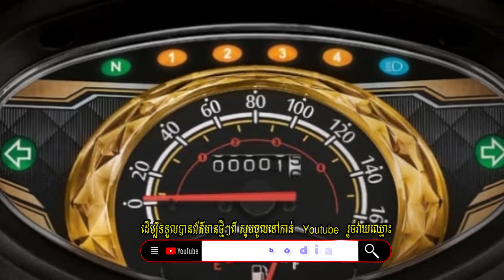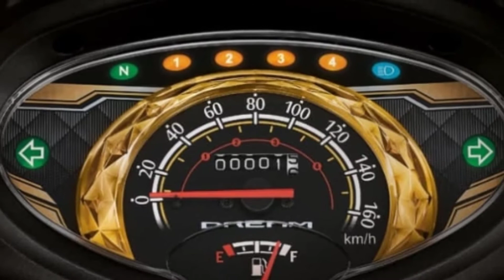Honda Dream 125cc 2022ម៉ូតូអាសង់ឌ្រីមឆ្នាំថ្មី2022ចេញហើយស្អាតកប់❤️| New HondaDream 2022ចេញជាផ្លូវការ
☑️Sources and Referencing:
●Video: Cambodia Daily24
●Images: Cambodia Daily24
●Video Editing: Sony Vegas 17 Pro and  Camtasia 2021 Last Version
●Edited By Cambodia Daily24

Hello everybody ! Welcome to Cambodia Daily24. My have uploading Health news, Social News, Technology News, Love News, Entertainments News, Stars News, All 's News in the Global.

My goal is to make Cambodian people understand Cambodia’s social and Honda Dream 125cc 2022,ម៉ូតូអាសង់ឌ្រីមឆ្នាំថ្មី2022,ចេញហើយស្អាតកប់❤️, New HondaDream 2022,ចេញជាផ្លូវការ,Honda Dream 2022,New Honda Dream 2022,022,អាសង់2022ចេញជាផ្លូវការ,,

political issues and shares new ideas for them in order to be away from being cheated by dishonest politicians just because Cambodia needs honest and respectful politicians, having clear intentions. Cambodian people do not need people who cheat them. As a matter of fact, there are two well-known politicians: Hun Sen, Cambodian Prime Minister and the ruling party leader, and Sam Rainsy, Cambodia’s most prominent opposition leader. There are also other well-known analysts and politicians talking about the social & political: KEM SOKHA, KHEM VEASNA LDP, PICH SROS, WILLIAM GUANG, PHENG VANNAK, JAMES SOK, SAN BUNTHOEUN, KIM SOK, SO NARO, CHUN CHANBOTH, TAING SARADA, KUN CHANDY, MAK HOEUN, REACHBOTH AHSORKAY, YIM SINORN, SOK TOUCH, SARETH SOUK.
There are also other well-known popular sale online and popular Social Media: ទ្រី សុផានិត, ទ្រី ដាណា, ទ្រី សុផានិត VS ទ្រី ដាណា, ថៅកែពេជ្រ ទ្រីដាណា, ពូម៉ៅ, ចែដាណា, Dry dana, Dana Try, Sophath KH, Den Sony, Love Riya, Try sophanith, អ៊ុំស្រីទ្រីដាណា, Den Sony Sweet Love Riya, ដែន សូនី, ប្រូ សូនី, ឈ្លោះគ្នាទៀតហើយ, Love Riya ដេញប្រូនសូនី, ចេញពីផ្ទះ, OnnRathy, Mrr Plvannet, News Khmer, Cambodia News, Hot News, Khmer news, Monkey Ice, Ms Sochata, Chhem Heing, Admin Muny, Nee Nee Lifestyle, Love Plengka-Kh, ព័ត៌មានប្រចាំថ្ងៃ, ព័ត៌មានថ្ងៃនេះ, ព័ត៌មានថ្មីៗ In particular, it also provides you the English knowledge of English Khmer, Khmer English on Translation News/newspaper, Writing tips, Grammar study, Vocabulary. These are useful for Cambodian people to learn English easily on YouTube Channel Cambodia News Anyway, thanks for your coming, supporting and watching my governmental, political and social videos regarding the current situations of Cambodia. Finally, I do hope that everything goes smoothly and provides a number of useful videos for you. Thanks!!!